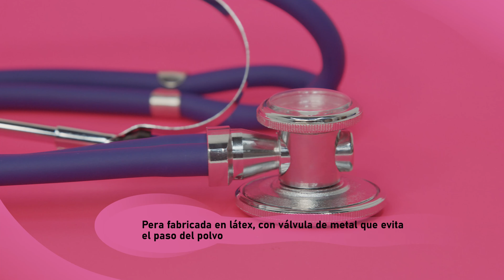KIT TENSIOMETRO PURPURA